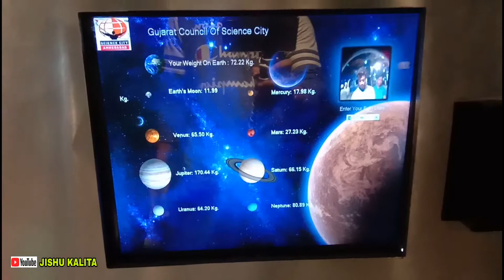অসম VS গুজৰাটৰ Science Museum ? Assamese vlogger | assamese youtube channel | Assam YouTube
নমস্কাৰ বন্ধু বান্ধৱী সকল,আপোনালোকক বহুত বহুত স্বাগতম জনাইছো আমাৰ youtube চেনেলতোলৈ।মোৰ ভিডিওটো চোৱাৰ বাবে অশেষ ধন্যবাদ। 😊

অসম VS গুজৰাটৰ Science Museum ?? Science city Gujarat  | Jishu Kalita